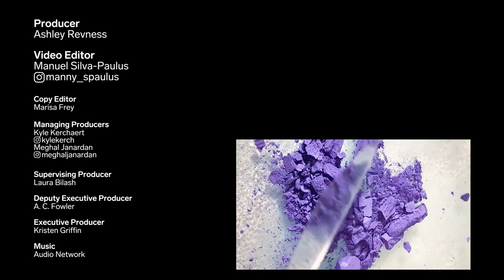How To Recycle Makeup Into Watercolors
Emily of Emdoessketches is an illustrator who specializes in watercolor. Emily came across an old eyeshadow palette and had the idea to turn it into paint. She starts by depotting and crushing up the pigments into a fine powder. She prefers to use expired eyeshadow so it doesn't go back into landfills. She then adds a homemade watercolor binder to the pigments. Using a glass muller she mixes the binder and pigments from 30 minutes to 2 hours. After the mulling, the end result is a vibrant watercolor paint!